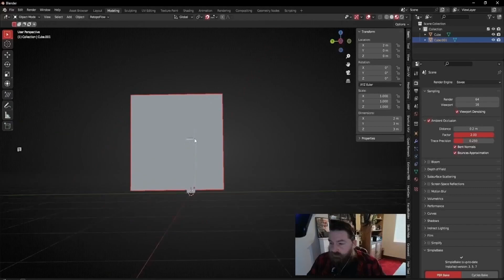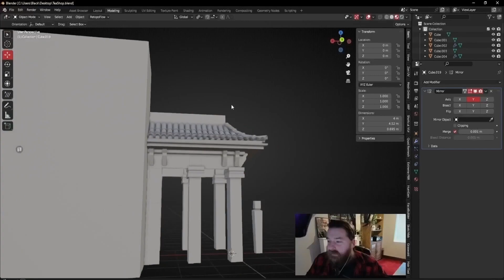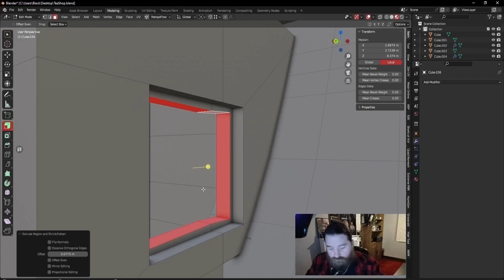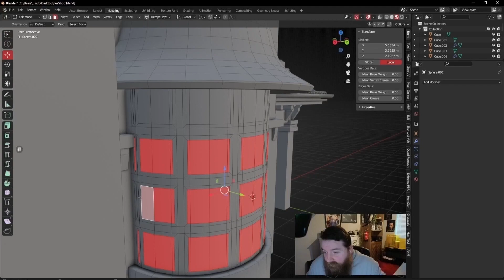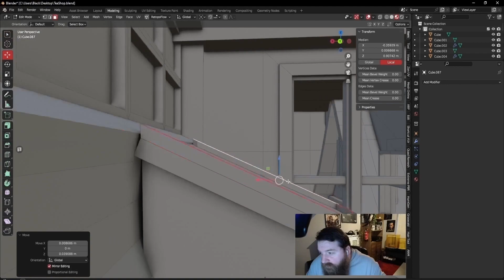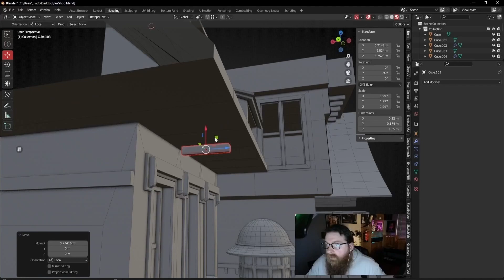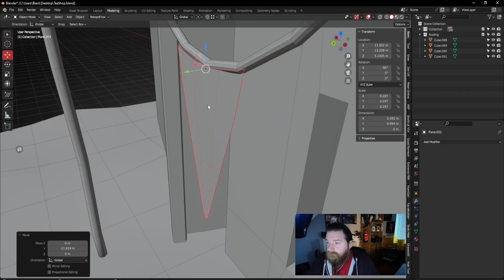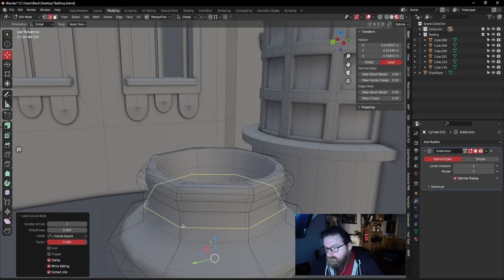The Tea Shop - Part 1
3D recreation of the Tea Shop by Georgi Karadenizov

First part is a 3D blockout in Blender, texturing and rendering to follow.

Thanks for the beautiful artwork Georgi Karadenizov